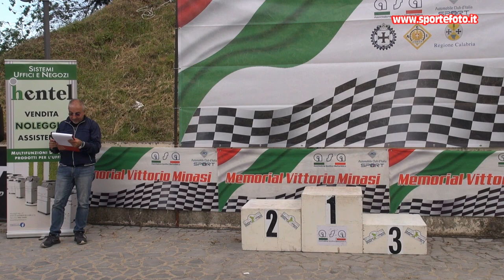Giuseppe Arico` - 1' Slalom del Pollino (CS) 12-05-24